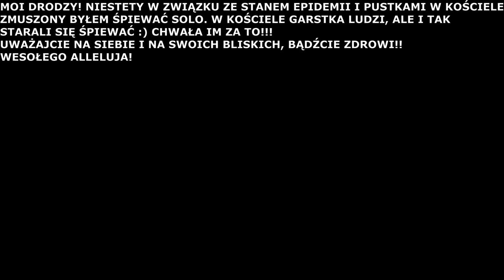Sekwencja Wielkanocna + Alleluja (👂🏻🎧zoom H1🎧👂🏻)